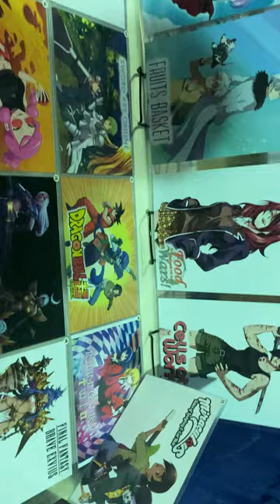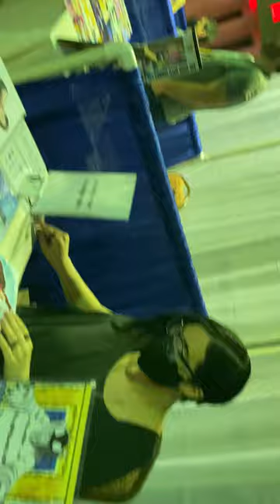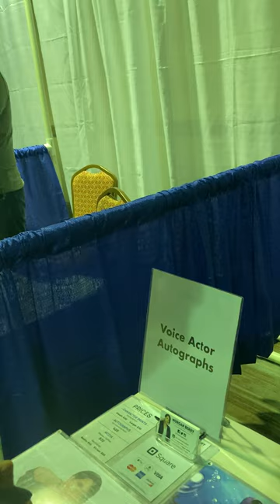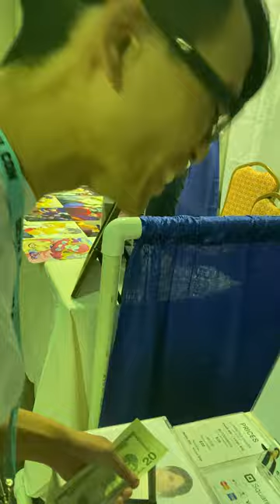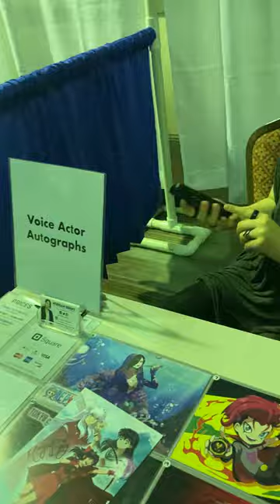Morgan Berry (Delta H Con 2023)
July 1, 2023 Saturday 10:53am